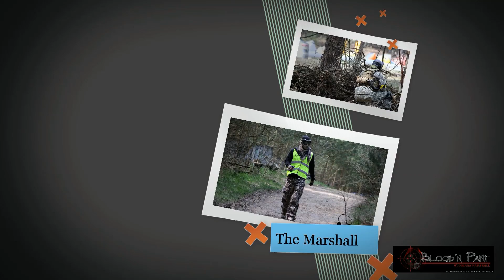Paintball - Blood'n Paint - No.12 - Freudenberg -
Es war ein großartiger Tag. Die Krauts sind meiner Meinung nach hoch motiviert und haben sich ein aufregendes Event einfallen lassen. Wir waren von der gesamten Stimmung, sehr positiv überrascht, da d